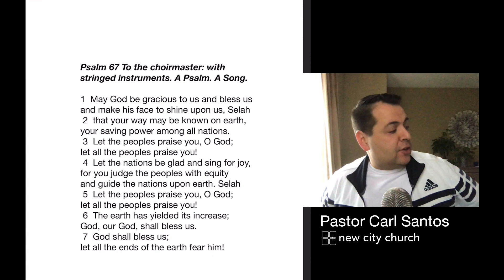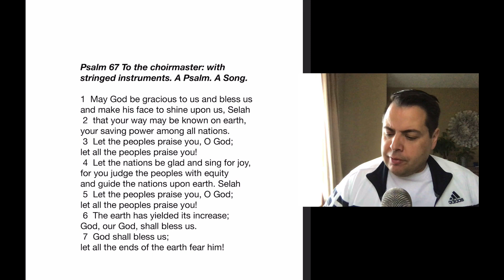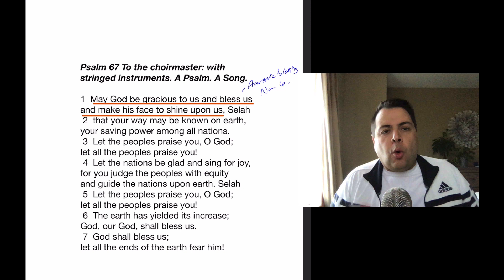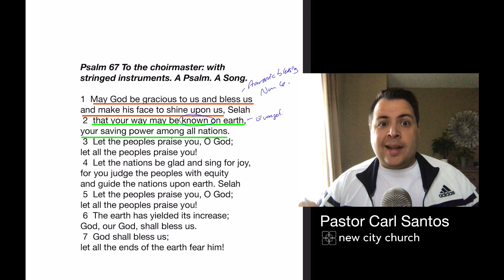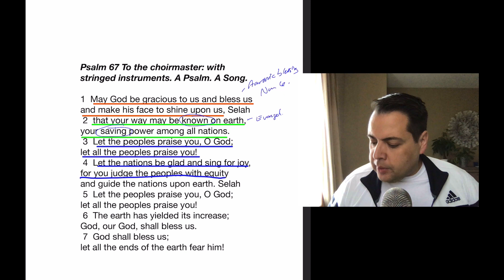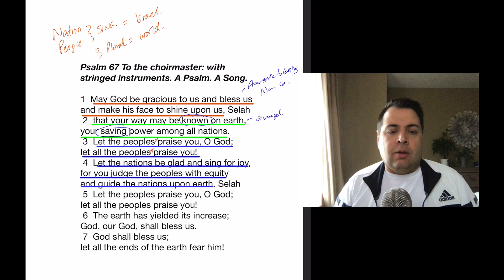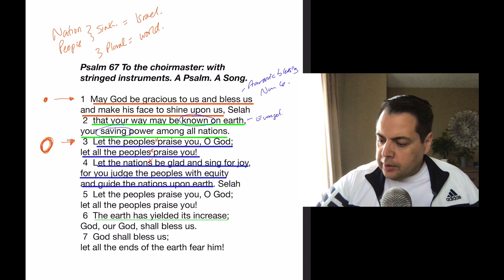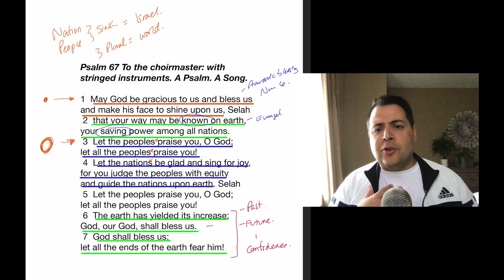Studying the Psalms - Psalm 67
Pastor Carl Santos takes us through Psalm 67